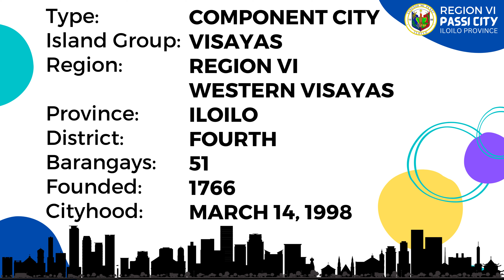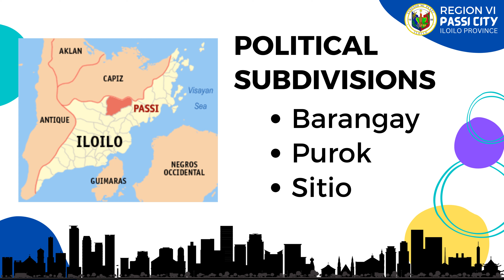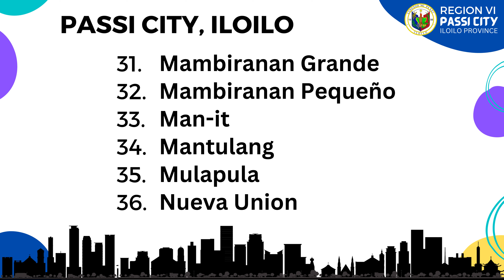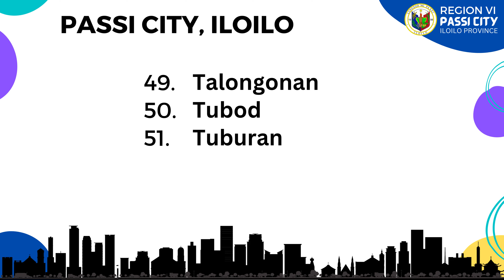City of Passi, Province of Iloilo || REGION VI - WESTERN VISAYAS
Passi is a landlocked component city in the coastal province of Iloilo.

The city has a land area of 251.39 square kilometers or 97.06 square miles which constitutes 5.03% of Iloilo's total area. Its population as determined by the 2020 Census was 88,873. This represented 4.33% of the total population of Iloilo province, or 1.12% of the overall population of the Western Visayas region. Based on these figures, the population density is computed at 354 inhabitants per square kilometer or 916 inhabitants per square mile.

I am Reymund Lara from Passi City, Iloilo, Philippines. I am an elementary teacher and I have been teaching for more than a decade. I was able to visit China in 2018 under the 52nd ASEAN Young Leaders Training Program together with delegates from Indonesia, Malaysia, Indonesia, and Singapore. From September 2020 to May 2021, I was a Tagalog Teacher at a private university in Spokane, Washington State, USA under the Fulbright Scholarship Program. As a teacher, I have noticed that there's a need for the kids and adults alike to learn our language and culture as Filipinos.